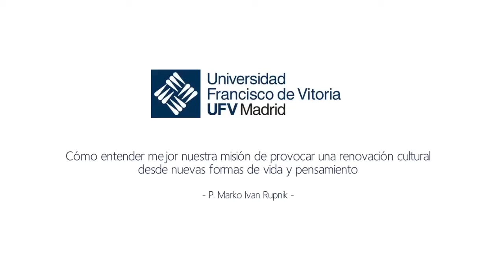P. Marko Ivan Rupnik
Cómo entender mejor nuestra misión de provocar una renovación cultural desde nuevas formas de vida y pensamientoC